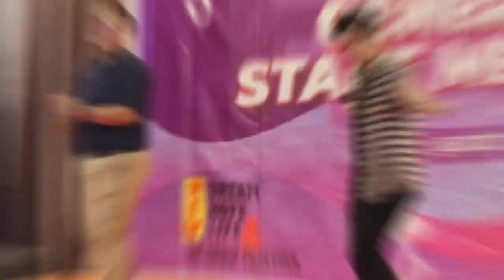General Staff Meeting Da Vienna Boutique Hotel Batam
We Are How We Serve...